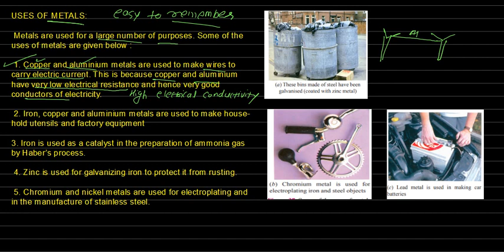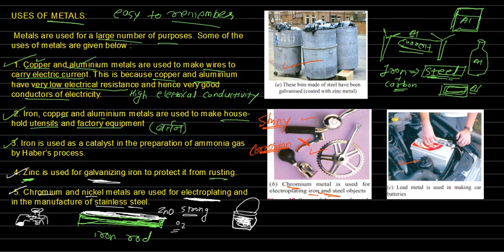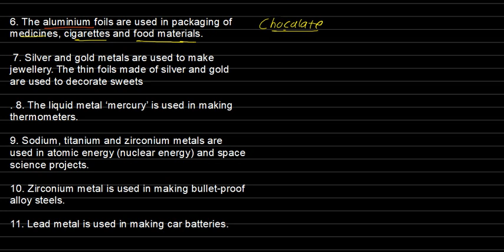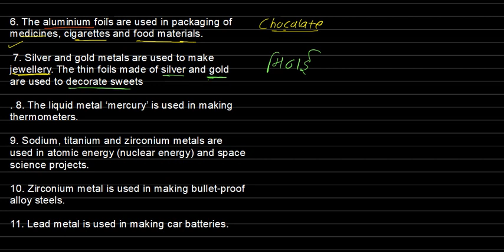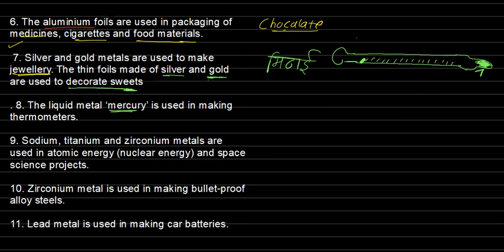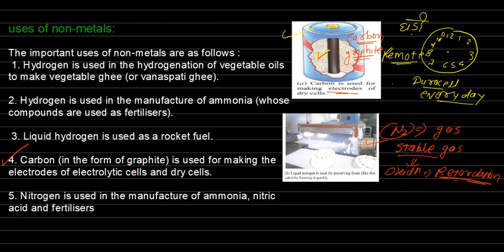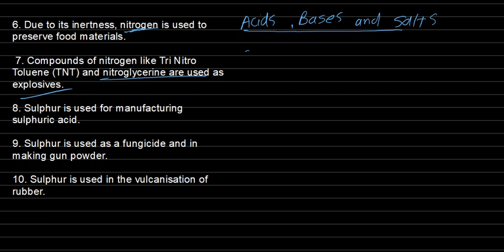Uses of metals and non metals